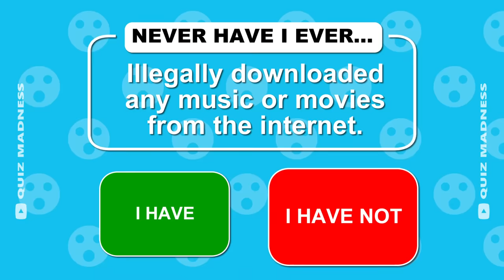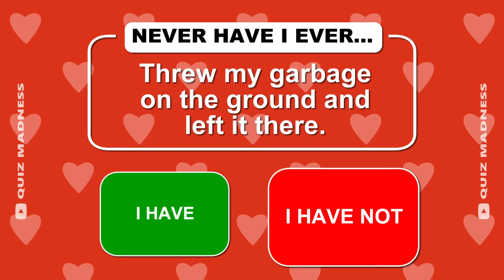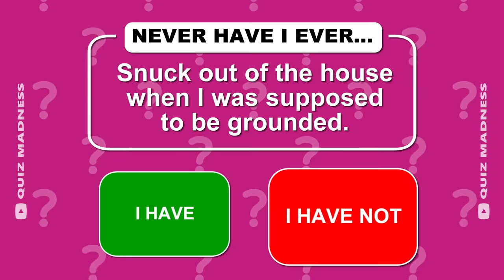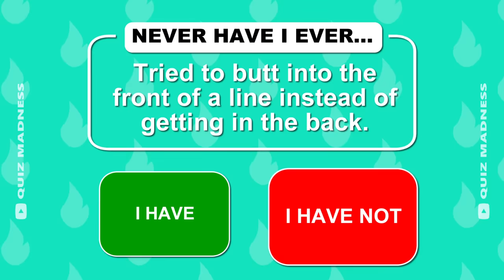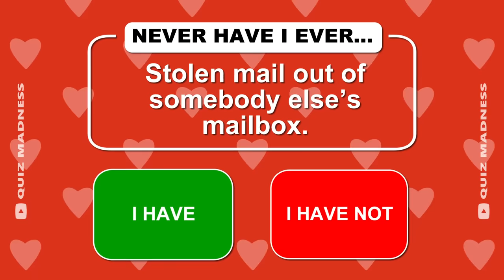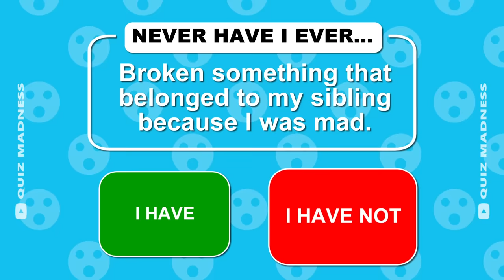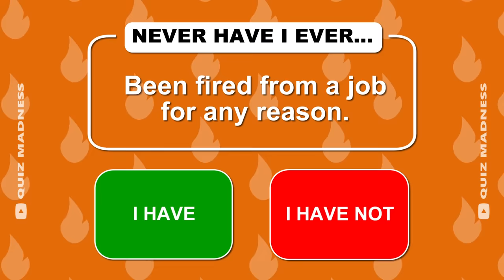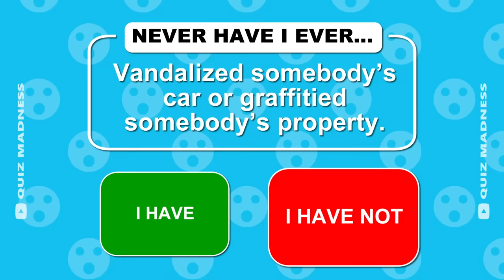Never Have I Ever... Bad Edition 😈✅ ❌ (Fun Interactive Game)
Get ready to play "Never Have I Ever… BAD Questions Edition!" In this video, I'll be reading out 50 questions related to bad things people do, and you need to decide whether you've done them or not. It's a fun way to see just how many bad things you have done in your life.

In this game of Never Have I Ever, for each question that I ask, you just need to either pick “I Have” meaning you did do that or choose “I Have Not” meaning you haven’t done that thing before.

With 50 questions to answer, you're sure to have some surprising responses. Whether you're playing with friends or just testing your own limits, this game is sure to be a blast.

So, sit back, relax, and get ready for a fun and revealing game of "Never Have I Ever".